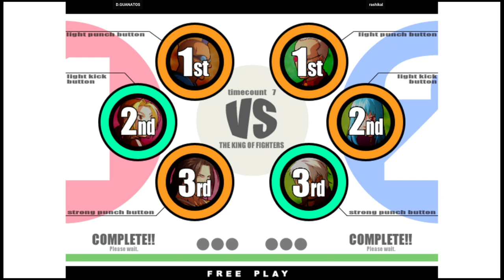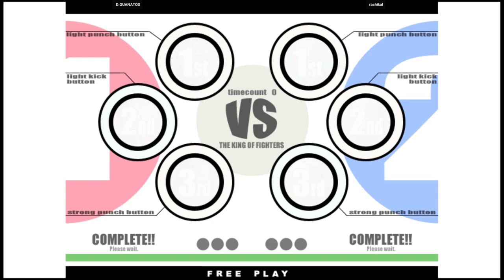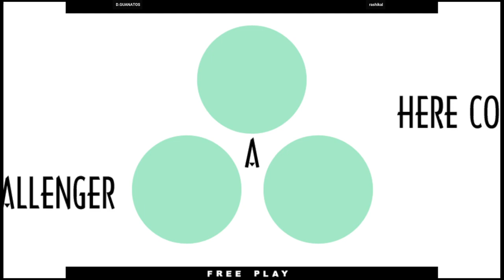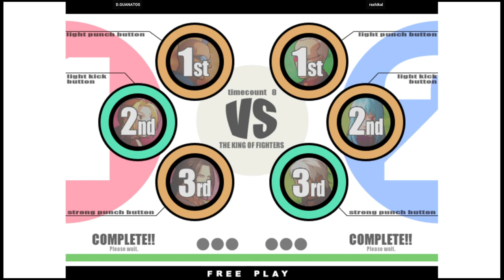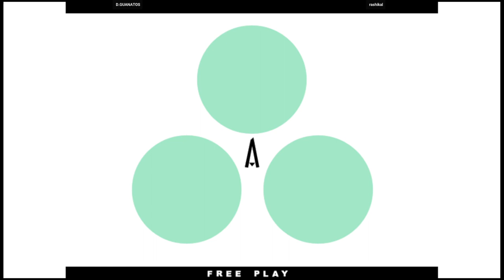KOF XI | D.GUANATOS VS rashikal | 🇺🇸🇺🇸 Fightcade2